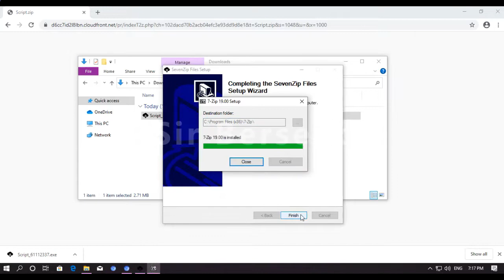Best Hack! Kat 🔥New🔥 AutoFarm Ⅰ GOD MODE Ⅰ Aim & MORE!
What is Roblox Exploiting? Common ROBLOX Exploits allows you to cheat and unlock special abilities that usually costs real money for free. It gives you the possibility to fly, teleport, get unlimited cash and unlock all the special attributes. The latest ROBLOX exploits provides maximum security so that you can fly around and gain unlimited cash and experienece while banning other ROBLOX users as well as to chat unrestricted without the feeling of being watched and getting banned. It's a tool to allow users who cannot afford to purchase stuff in game, to get the same chance as everyone to have fun which otherwise would cost alot. In a nutshell, the ROBLOX Exploits lets you leave your best impression in the game, and everyone will look up to you! So, what are you waiting for?